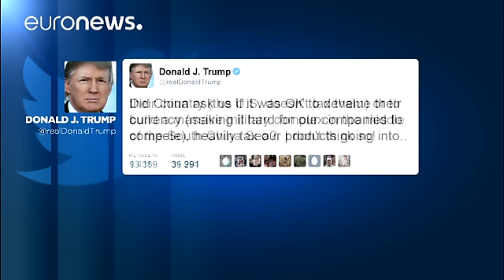Formale protesta di Pechino dopo la telefonata di Trump con la presidente di Taiwan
Donald Trump replica alle critiche di Pechino, dopo la sua telefonata con la presidente di Taiyan.

"La Cina - scrive Trump - ci ha mai chiesto se andava bene svalutare la loro valuta, tassare i nostri prodotti che entrano nel loro Paese, o costruire un massiccio sistema militare nel mezzo del Mar della Cina del Sud? Non penso proprio!".

Alla conversazione telefonica tra il presidente eletto degli Usa e la sua omologa di Taiwan la Cina ha reagito con durezza, avanzando una protesta per i canal…